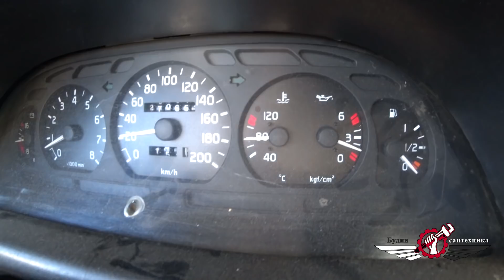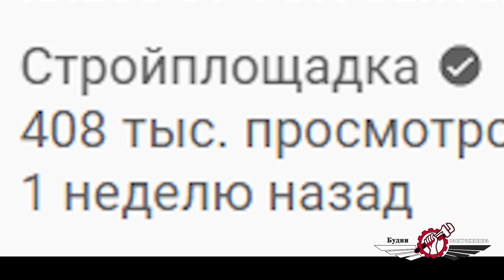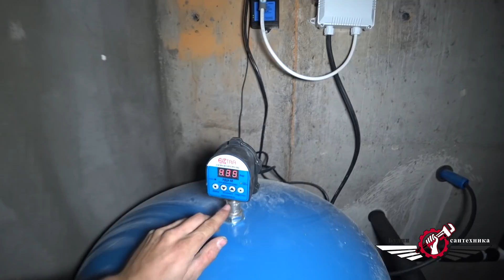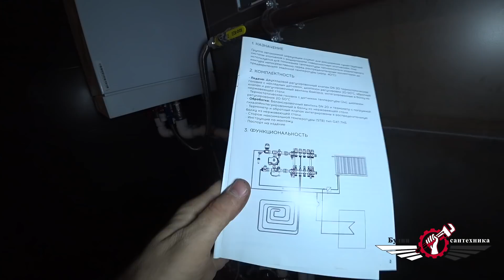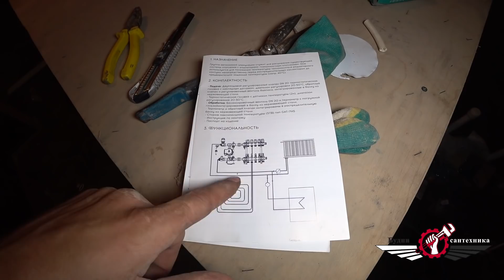Пол по бомжу и антивандальные скважины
В этом бомбическом ролике мы с вами постигнем максимально простую и дешманскую схему самопального смесительного узла для водяного теплого пола, дешево и сердито.
Еще мы обвяжем пару скважин и просто поделаем всякие разные дела.

Таймкоды:
00:00 дайджест
00:58 привествие
03:28 Приехали на объект
06:00 автообзор бетононасоса
07:05 заливаем полусухую стяжку
08:50 болтовня блогеров
10:58 продолжение болтовни блогеров
15:53 новый день
16:49 попал в ДТП
17:47 разборка на парковке
20:08 опять новый день
22:32 блогер поехал за газом
25:25 экспресс ремонт котла
25:41 краткий гайд по теплым полам
35:00 пустая болтовня блогера
41:22 блогер выручает Анютку
45:05 лепим гидрант на скважину
48:31 демпферная лента теория и практика
54:10 лепим обвязку другой скважины
58:32 блогер показывает результат
01:01:07 теория и практика о работе теплого пола
01:09:24 сцена после титров

А еще вы можете добровольно запихнуть свои виртуальные бетховины в мои виртуальные трусики, на развитие моего говнотворчества: